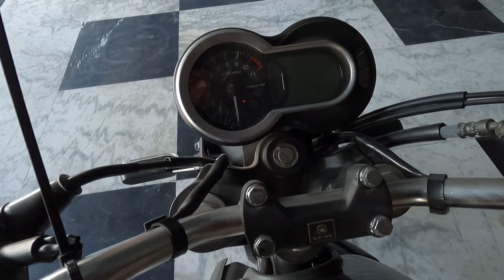١٢ سكوتر وموتوسيكل جديد من ابو حوا اول مرة نشوفهم😅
١٢ سكوتر وموتوسيكل جديد من ابو حوا اول مرة نشوفهم😅